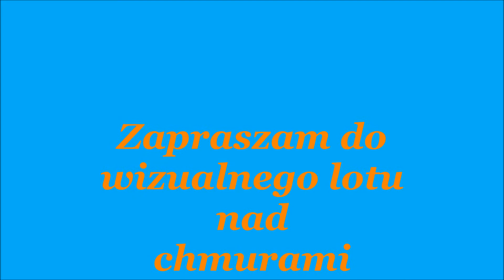Zapraszam do wizualnego lotu - chmury ,słonko i piękne widoki.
Patrząc przez okienko ma sie wrażenie,że lecimy bardzo wolno.
Rzeczywistość jest taka,że szybkość samolotu to ok.800-900 /godz.
Gdy lot odbywa się w słoneczny dzień - widoki są piękne !
Po powrocie do domu miło jest ponownie obejrzeć filmik w gronie rodzinnym i przyjaciół. Warto jest mieć wspomnienia.